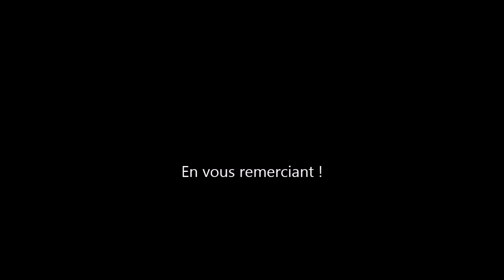Quelques vues du mois de juin